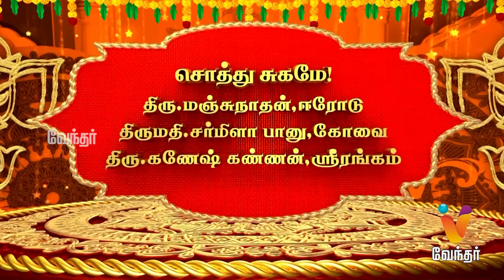மகிழ்ச்சியும் மனநிறைவும் தருவது சொத்து சுகமா ? சொந்த பந்தமா ? | Pattimandram | Nanjil Sampath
மகிழ்ச்சியும் மனநிறைவும் தருவது சொத்து சுகமா ? சொந்த பந்தமா ? | Pattimandram | Nanjil Sampath | Vinayagar Chaturthi Special Show | Vendhar Tv